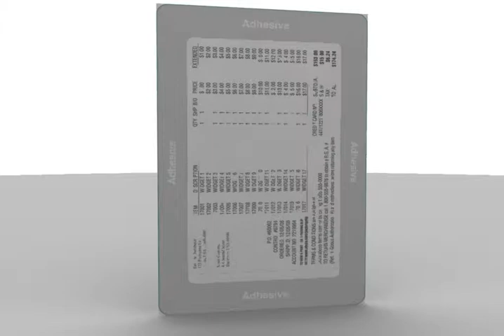label rotate Shipping Label Front & Packing Slip Back